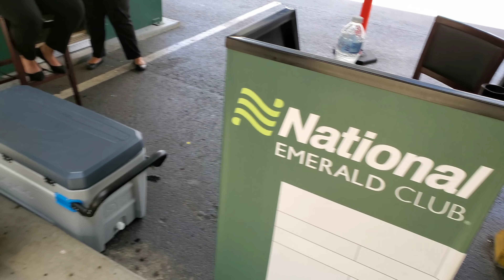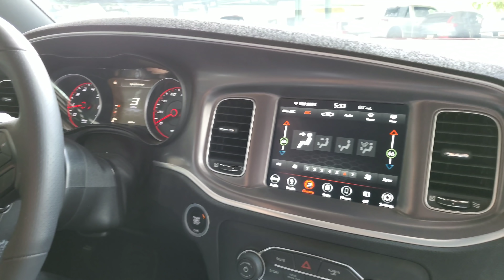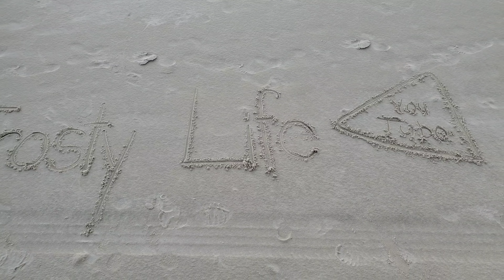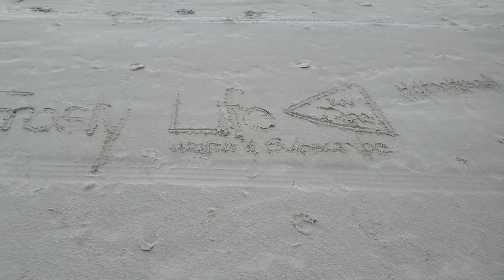Travel Vlog | Trip to Hilton Head and Savannah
Welcome to our Frosty Life travel vlog. We are empty-nesters and it is a time for us as a married couple to get out and travel a little bit. On this trip we go to Hilton Head South Carolina and then on to Savannah Georgia. our flight started with a connection in Chicago and then we continued on to Savannah Georgia. when we landed we we're surprised by the upgrade on our rental car. that is a sweet ride. as soon as we left the airport we immediately went to the nearest thrift store to start our Hobby for the day. it is kind of fun to go thrifting in such a fancy car. Then we headed to the beach which is one of our favorite places on Earth to be together. we are in love what can I say? we do not often have the time or money for such a trip as this. It is fun to travel even if we take day trips in Minnesota but it is fun to go to places like Hilton Head South Carolina and Savannah Georgia.  Our viewers are wonderful, thank you for being a part of the conversation.  I love sharing my pet vlog so that you can watch and comment on our cats.  I want to know what my viewers like.
INSTAGRAM Name: frostylifechannel
TWITTER Name: FrostyLife
If you are still reading this make a comment and tell us your favorite pet story.
Welcome to my pet vlog.  You will find that I love to share the simple moments in life that make meaningful.  I also like to help people so I create a lot of HOW TO videos.  Cats and Dogs are so much fun and make life so very meaningful.  You will enjoy my weekly pet vlog uploads.   I have three rescued cats and a yellow Labrador dog.  My daughters are all grown up and sometimes I spend time with their dogs as well, including a Pit Bull/Lab mix named Lily and a German Shepherd named Rollo.   I love to post daily photos on my Instagram site and invite you to join in the fun.  My FROSTY Life website also has the latest photos posted. This website was created by my daughter and has all of the details about each of the pets.
Our business street address is:
Stay Frosty.